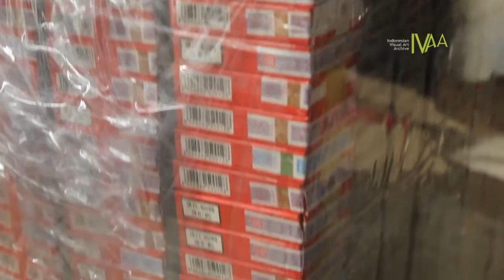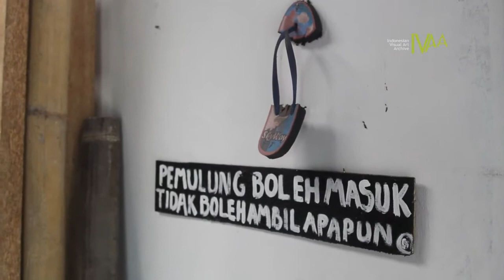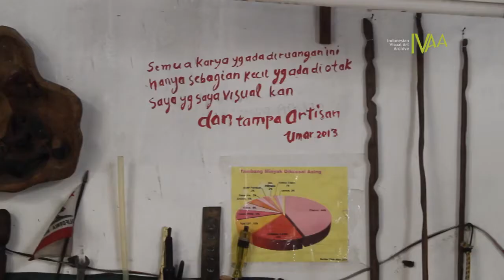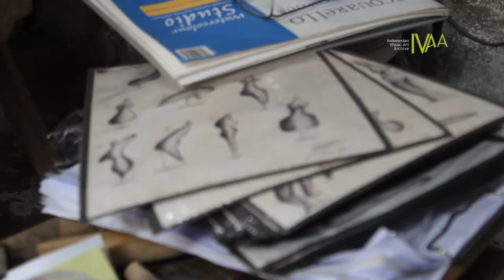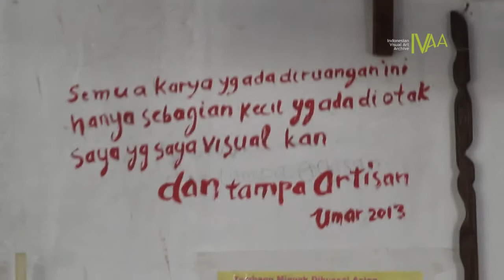ALI UMAR OPEN STUDIO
Ali Umar seorang seniman patung yang tinggal di Yogyakarta, dia membuat pameran di studio pribadinya, Patung-patung terbarunya beserta peralatan kerja, kliping, foto-foto dan tulisan-tulisannya ikut di pamerkan dan bisa di akses langsung. Dengan di bukanya studio untuk publik harapannya dia bisa bisa berinteraksi langsung secara aktif bersama pengunjung tanpa sekat ruang pameran yang konvensional.

Video Courtesy of Indonesian Visual Art Archive
Yogyakarta 2014